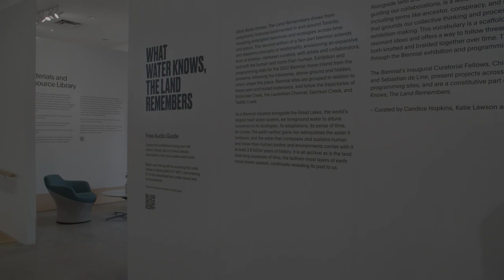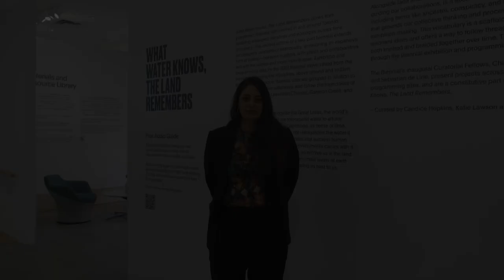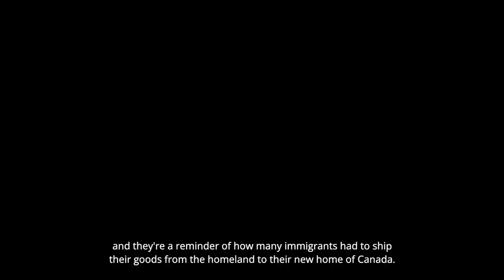Toronto Biennial of Art Senior Curator, Candice Hopkins at 72 Perth Ave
Look back at the 2022 Toronto Biennial of Art: March 26–June 5.

Artworks all on view at 72 Perth Ave.
Tanya Lukin Linklater,  Held in the air I never fell (spring lightning sweetgrass song), 2022
Nadia Belerique, HOLDINGS, 2021-Ongoing
Andrea Carlson, Cast a Shadow, 2021; Never-Ending Monument, 2022.
Jeffrey Gibson, SPEAK TO ME IN YOUR WAY SO I CAN HEAR YOU, 2015.